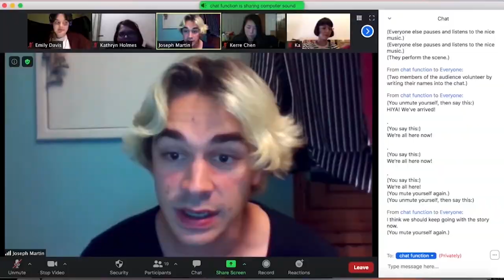The Good The@tre Festival | Teaser| The Red Curtain International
Here's a sneek peek at the plays nominated as finalists of our festival.